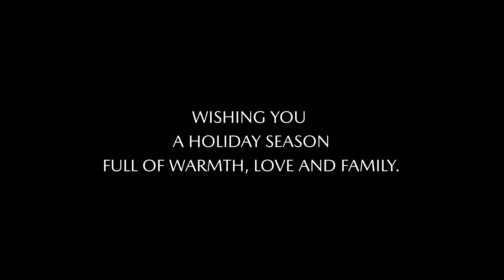Noche Buena | BT-50 4x4 Pangolin Edition 2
This season is about creating precious moments and finding time together with the family wherever you may be, no matter how busy life gets.
Celebrate with the most important people over your favorite holiday music, a warm bonfire, and Noche Buena at the beach. It’s not about where you are but who you are with. Nothing beats the joy of togetherness made even sweeter, all while enjoying the serenity of a scenic destination as you celebrate the holidays.

Wishing you a holiday season full of warmth, love, and family from us at Mazda Philippines!